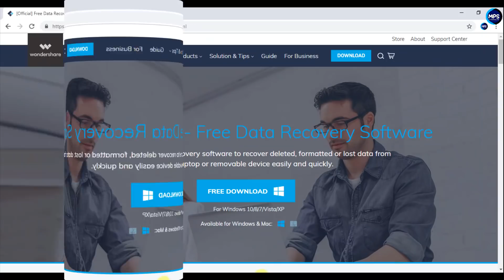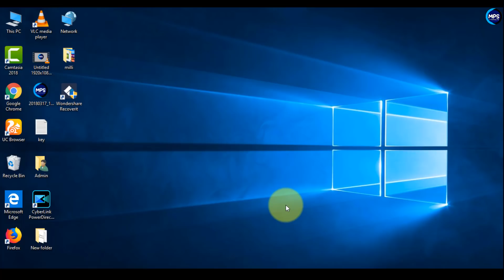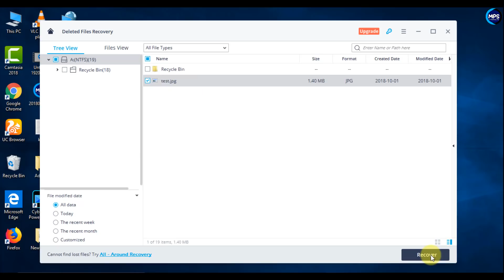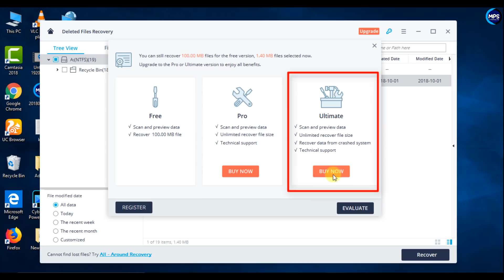How to Recover Deleted Data from Computer Hard Drive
Dosto is video me bataya hu ki computer hard drive se delete photo, video, document files 2 minute me kaise recover kar sakte hai to agar apko bhi hard drive deleted data, deleted photo, deleted video, deleted file recover karna hai to wondershare recoverit use kare